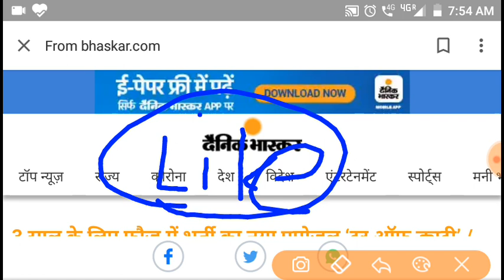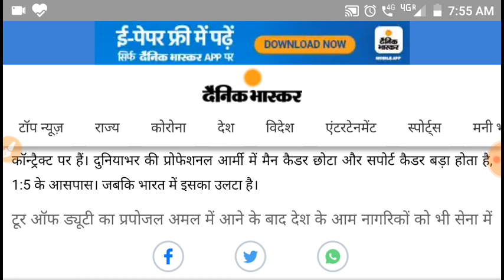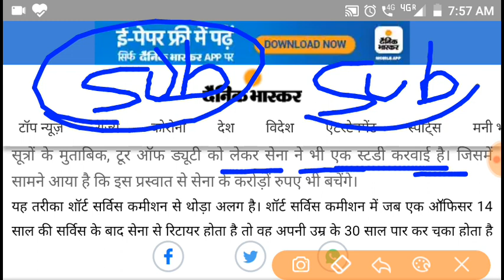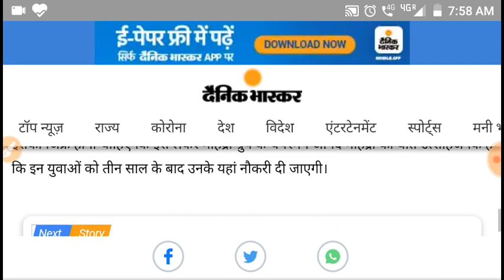3 साल आर्मी भर्ती की सबसे बड़ी खबर|| indian Army Bharti 2020,Army||Modi news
.Aapply online Link
waiting like shayre subsribe for 10 friends

115 Infantry Battalion (TA) MAHAR
117 Infantry Battalion (TA) THE GUARDS
110 Infantry Battalion (TA) MADRAS
122 Infantry Battalion (TA) MADRAS
125 Infantry Battalion (TA) THE GUARDS
116 Infantry Battalion (TA) PARA
154 Infantry Battalion (TA) BIHAR

03 Engineer Regiment (TA)
158 Infantry Battalion (TA) (H&H) SIKH LI
103 Infantry Battalion (TA) SIKH LI
152 Infantry Battalion (TA) SIKH
150 Infantry Battalion (TA) PUNJAB
112 Infantry Battalion (TA) DOGRA
108 Infantry Battalion (TA) MAHAR
153 Infantry Battalion (TA) DOGRA
114 Infantry Battalion (TA) JAT

119 Infantry Battalion (TA) ASSAM